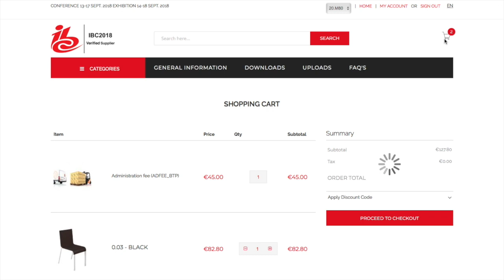Instruction video - 3D configurator - View shopping cart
Instruction video -  View shopping cart